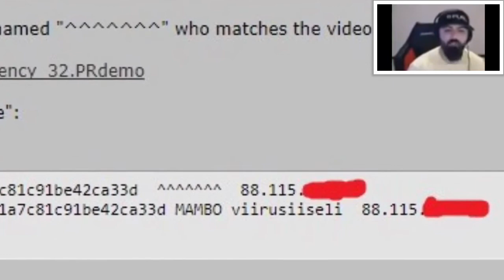Another Viirusiiseli Meme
we wuz kangz n' shiet